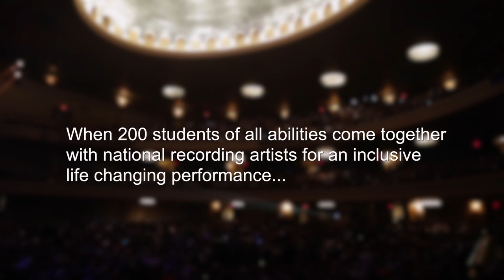LIVE ART - Through the Artists' Eyes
| | | | To watch with closed captions, click the "CC" button at the bottom of the video screen.
Click "Show more" for more information below!
The School of the Performing Arts in the Richmond Community (SPARC) and award-winning documentary filmmakers Martin Montgomery and Bill Gaff have released a new, 9-minute short film about SPARC's LIVE ART program, "LIVE ART: Through the Artists' Eyes."

Their previous short film, "The LIVE ART Story," won the national PBS 2013 Online Film Festival after being nominated to the contest by Richmond's public broadcasting station, WCVE.

This new short film allows viewers to hear directly from the featured guest performers on SPARC's LIVE ART: Tree of Life concert on December 22, 2013, which performed to a sold-out crowd of over 3,400 at Richmond's Altria Theater. Artists k.d. lang, Jason Mraz, Christina Perri, Richard Jenkins, Robbin Thompson, Susan Greenbaum, and more share their passion and enthusiasm for the experience of performing with this inclusive group of young people.

In addition to these short films, Montgomery and Gaff have created a feature-length documentary film which currently is in post-production. Release of this feature film is expected in 2014. For more information on Montgomery and Gaff,

ABOUT LIVE ART

LIVE ART is more than just a concert event. For eleven months, 120 students with a range of developmental disabilities (autism, Williams syndrome, Down syndrome), hearing and vision impairment participate in inclusive performing arts classes alongside typically developing students. Through weekly classes led by a collaboration of over 40 professional teaching artists, arts educators and special educators, students explore innovative ways of combining art forms: dance with computer technology, visual art, music theory, dance with paint, creative writing, spoken word, photography, acting, set design, singing, and performance.

The students' engagement in the arts expands their self-awareness, awareness of others, and range of emotional contact, physical self-control, and empathy. Each class collectively performs their visual and performance art with the featured musicians in the LIVE ART concert.

SPARC was recently awarded its first-ever grant from the National Endowment for the Arts in support of the LIVE ART program.

All students participate in LIVE ART tuition-free, thanks to major project funding by the Stanley and Kim Markel Memorial Fund of the Community Foundation Serving Richmond and Central Virginia. Additional sponsors of the most recent LIVE ART concert included Altria, Dominion, Bon Secours Richmond Health System, the E. Rhodes and Leona B. Carpenter Foundation, the Virginia Commission for the Arts, and many more.

ABOUT SPARC

Since its founding in 1981, SPARC has served more than 14,000 children with a variety of programs for children ages 3 -- 18. These include in-school arts education, after-school enrichment programs, an inclusive arts education program for children with special needs, an acclaimed statewide high school playwriting program, and summer camps. Course offerings encompass music, dance, acting and theatre production for beginners to advanced students. SPARC is a 501(c)(3) nonprofit organization and one of the nation's most comprehensive, community-based performing arts education organizations, providing valuable life skills to children through high-quality programs.